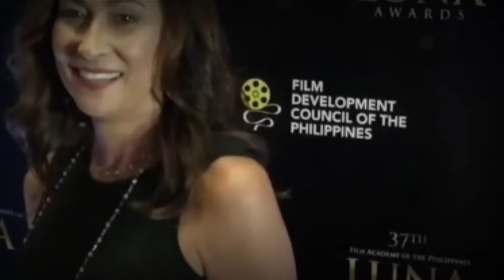Cherie Gil, Pumanaw Na!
PANOORIN:  Beteranang Aktres na si Cherie Gil, pumanaw na sa dead na 59.

cherie gil i just called to say i love you,
sharon cuneta and cherie gil movies action full movie,
i just called to say i love you cherie gil,
sing me a song again daddy cherie gil karaoke,
ninepin island north and south hong kong cherie gil,
cherie gil on tadhana full episode,
cherie gil opera,